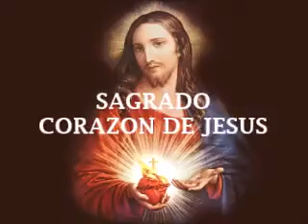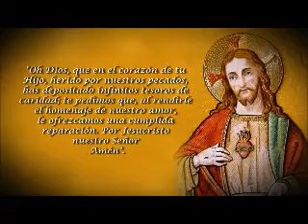SOLEMNIDAD DEL SAGRADO CORAZÓN DE JESÚS